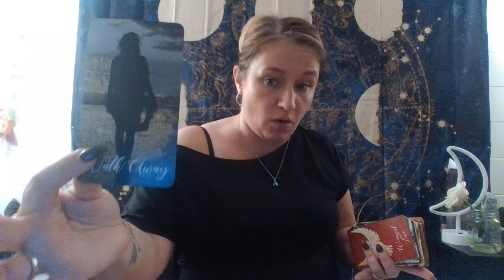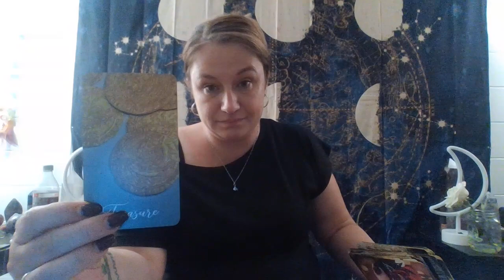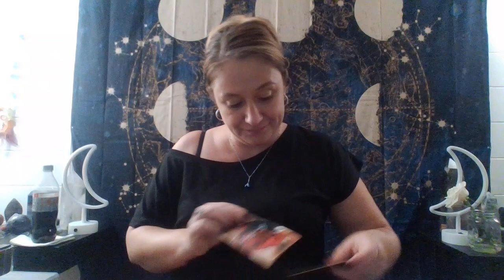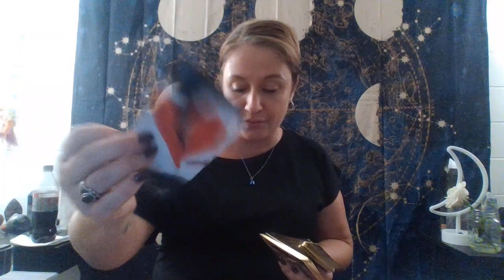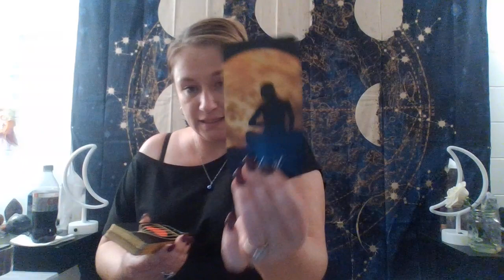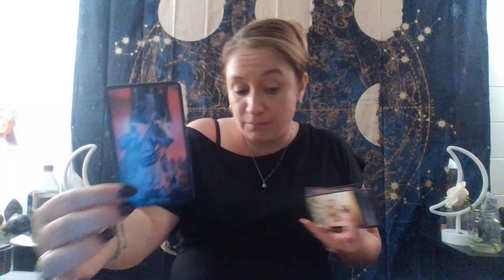Cancer 💕NOW They're Hurting Over You BUT...💥MUST WATCH EXTENDED!💥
*If you have any issues with the extended reading please contact Gum Road Support.